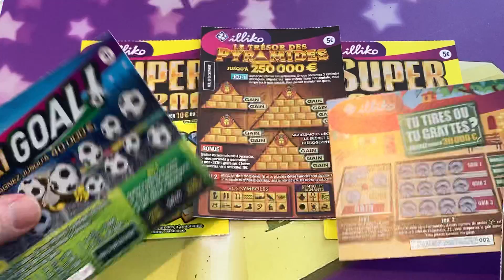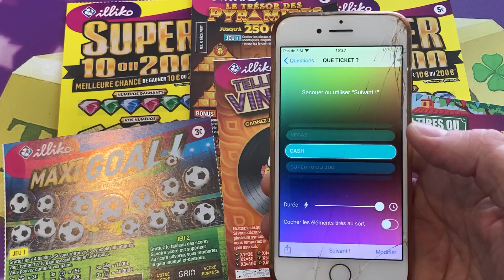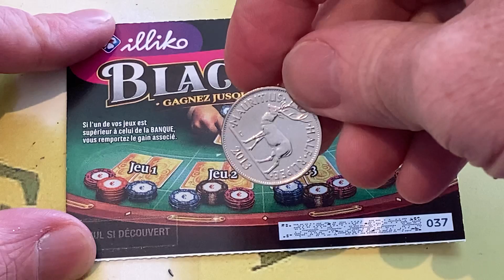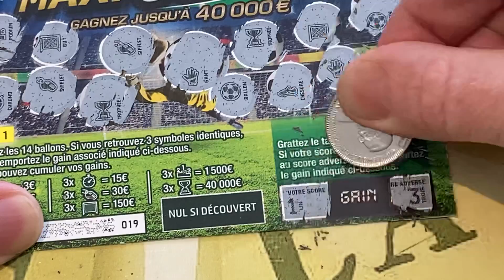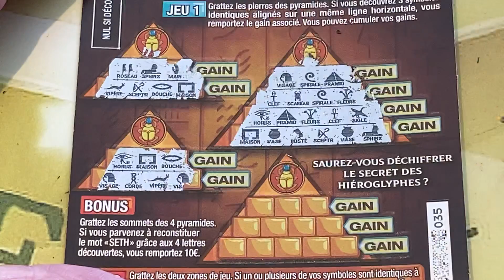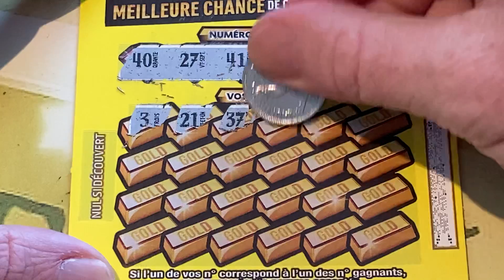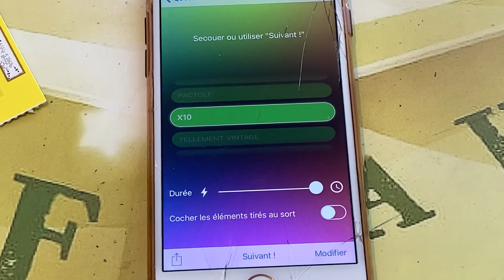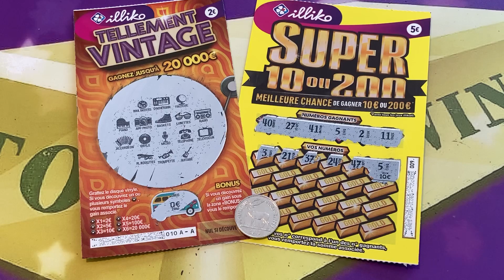GRATTAGE DU 6 MAI ! JOUR UN PEU SPÉCIAL !!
Session grattage pour 25€ de tickets + le ticket roulette !!!